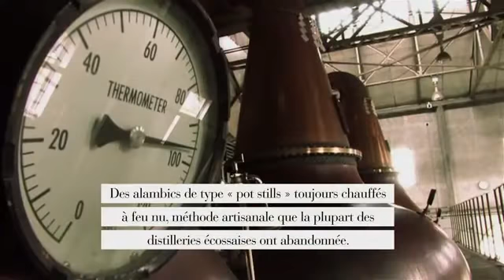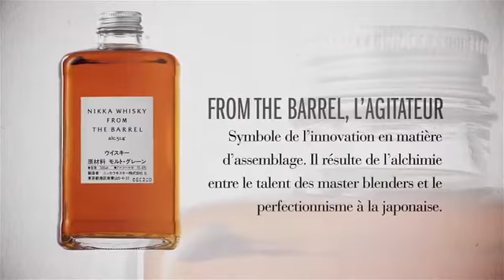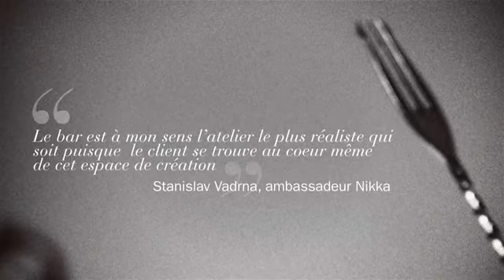Nikka France avec BienManger.com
Considéré comme le père du whisky japonais, Masataka Takesuru entreprend la construction de la distillerie Yoichi sur l'île d'Hokkaïdo en 1934. Située à 50 km à l'ouest de Sapporo, la distillerie Yoichi ne peut laisser indifférent avec ses murs en pierre et son toit de tuiles rouges. Elle allie la tradition à un esthétisme dont seuls les japonais ont le secret.